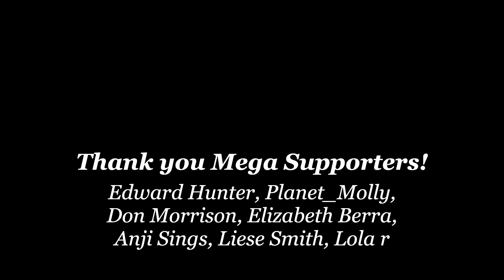How a Touring Bassist Found Health in Carnivore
Rob talks about his journey on the carnivore diet.